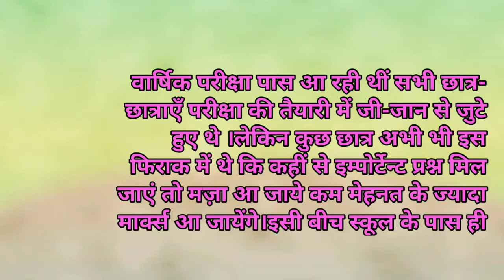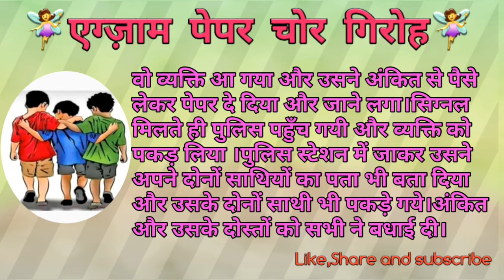एग्जाम पेपर चोर गिरोह/Exam paper chor giroh/hindi kahani